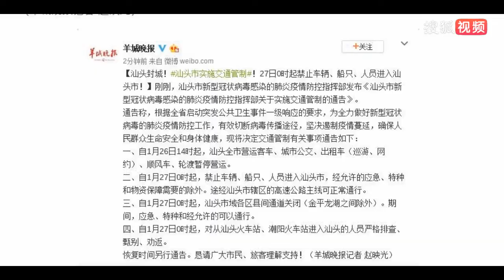广东汕头封城！27日0时起禁止车辆船只人员进入 我们会持续跟踪疫情相关最新新闻报道